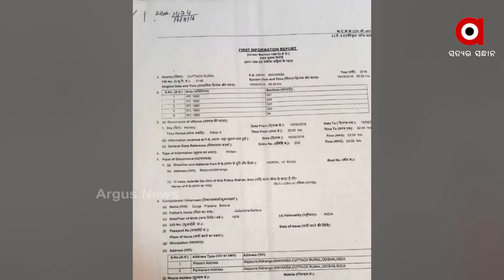ମନ୍ତ୍ରୀ ପ୍ରତାପ ଜେନାଙ୍କ ପିଲା ବୋଲି....!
ମାହାଙ୍ଗା ଦିପ୍ତୀକାନ୍ତ ମର୍ଡର କେସରେ କାହିଁକି ଚୁପ୍ ମାହାଙ୍ଗା ପୋଲିସ। 2014ରେ ଗୁଳି କରି ଦିପ୍ତୀକାନ୍ତଙ୍କୁ ହତ୍ୟା କରିଥିଲେ ଦୃବୁର୍ତ୍ତ। 7 ବର୍ଷ ପରେ ବି ନ୍ୟାୟ ମିଳିଲାନି ଦିପ୍ତୀକାନ୍ତଙ୍କ ପରିବାରକୁ।